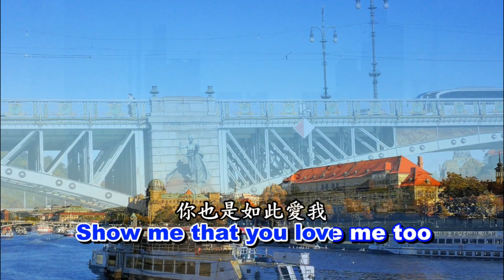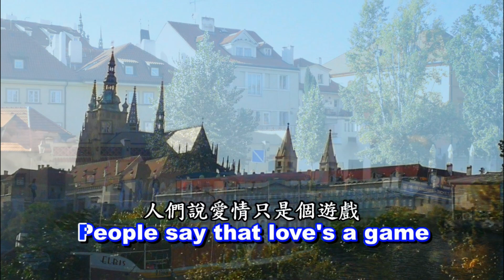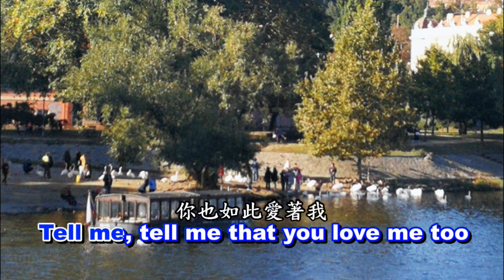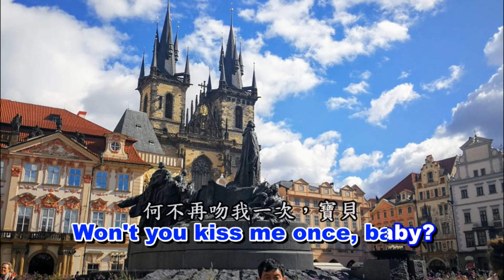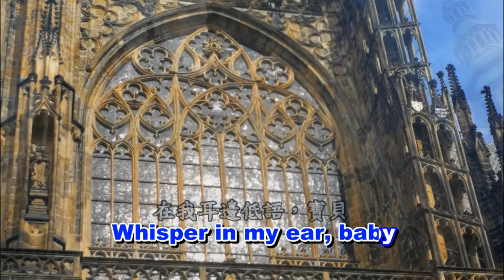Put your head on my shoulder（將你的頭靠在我肩上）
演唱：Paul Anka
作詞：Paul Anka
作曲：Paul Anka
歌詞：
Put your head on my shoulder
將你的頭靠在我肩上
Hold me in your arms baby
擁我入你的懷裡，寶貝
Squeeze me also tight , show me
緊緊抱住我讓我知道
that you love me too (woo woo woo)
你也是如此愛我
Put your lips next to mine, dear
將你的唇緊貼我的唇
Won’t you kiss me once, baby
何不再吻我一次，寶貝
Just a kiss good-night maybe
也許只是個 晚安的吻
*You and I will fall in love
但你我將都會墬入愛河
People say that love`s a game
人們說愛情只是個遊戲
A game you just can`t win
沒有贏家的遊戲
If there`s a way
如果有通往愛情的路
I’ll find it someday
有一天 我會找到
And then this fool will rush in
我這傻瓜會一頭栽進愛裡
Whisper in my ear baby
在我耳邊低語，寶貝
Words I want to hear tell me
我想聽見你告訴我
 *Tell me that you love me too (**)
你也如此愛著我